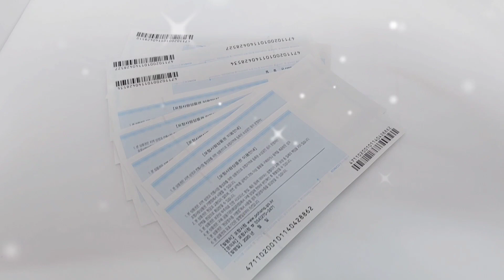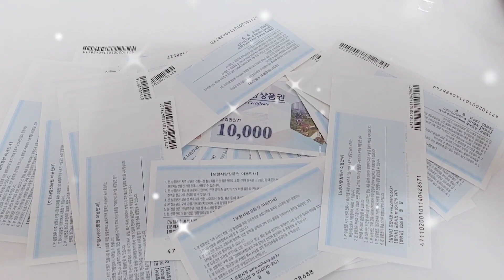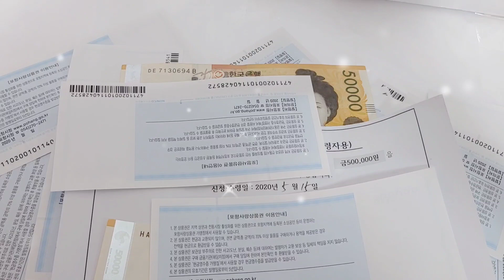Thank you South Korea for the Corona virus love gift support. 💘 Thank you so much.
Have a wonderful day to all. Be safe and take care. Happy day today...